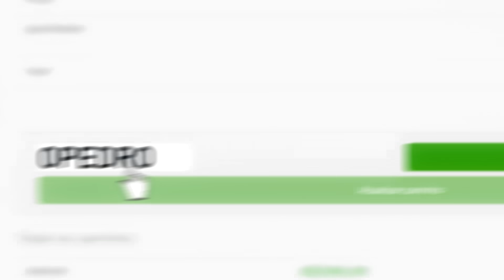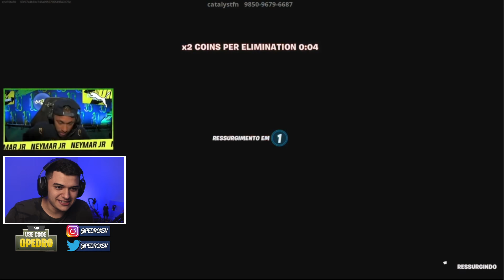NEYMAR JOGANDO FORTNITE É MUITO ENGRAÇADO!